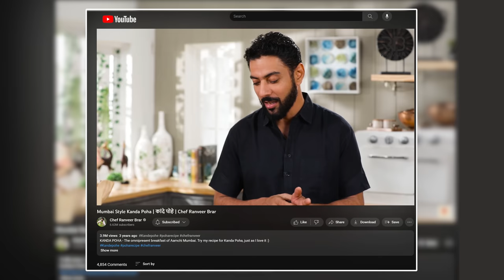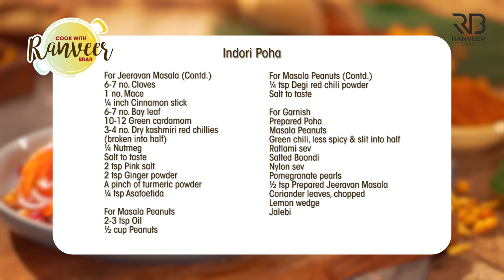Indori Poha recipe | इन्दोरी पोहा फेमस नाश्ता रेसिपी | Indore special Poha Jalebi | Chef RanveerBrar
INDORI POHA - If you have visited or even heard about Indore street food, then this recipe is for you.. And if you haven't, then you MUST definitely try it :)

INDORI POHA
Serve 2-4

Ingredients
For Tadka
1 ½ tbsp Oil, तेल
½ tsp small Mustard seeds, सरसों के बीज
½ tsp Cumin seeds, जीरा
½ tsp Fennel seeds, सौंफ
2 no. Green chillies, chopped, हरी मिर्च
2 sprig Curry leaves, करी पत्ता
¼ tsp Turmeric powder, हल्दी पाउडर

For Indori Poha
3 cups thick Poha, पोहा
Water, पानी
Prepared Tadka,  तैयार किया हुआ तड़का
½ tbsp Sugar, चीनी
Salt to taste, नमक स्वादअनुसार
2 tbsp Milk, दूध

Other Ingredients
Water, पानी
2-4 no. Green chillies (less spicy & slit into half) हरी मिर्च

For Jeeravan Masala
1 tbsp Fennel seeds, सौंफ
3 tsp Cumin seeds, जीरा
1 tbsp Coriander seeds, धनिया के बीज
1 tbsp Black peppercorns, काली मिर्च के दाने
6-7 no. Cloves, लौंग
1 no. Mace, जावित्री
¼ inch Cinnamon stick, दालचीनी
6-7 no. Bay leaf, तेज़पत्ता
10-12 Green cardamom, हरी इलायची
3-4 no. Dry kashmiri red chillies (broken into half) सूखी कश्मीरी लाल मिर्च
¼ Nutmeg, जायफल
2 tsp Pink salt, काला नमक
2 tsp Ginger powder, सोंठ पाउडर
A pinch of turmeric powder, हल्दी पाउडर
¼ tsp Asafoetida, हींग

For Masala Peanuts
2-3 tsp Oil, तेल
½ cup Peanuts, मूंगफली
¼ tsp Degi red chili powder, दगी लाल मिर्च पाउडर

For Garnish
Prepared Poha, तयार किया हुआ पोहा
Masala Peanuts, मसाला मूंगफली
Green chili, less spicy & slit into half, हरी मिर्च
Ratlami sev, रतलामी सेव
Masala Boondi, बूंदी
Nylon sev, नायलॉन सेव
Pomegranate pearls, अनार के दाने
½ tsp Prepared Jeeravan Masala, तैयार किया हुआ जीरावन मसाला
Coriander leaves, chopped, धनिया पत्ता
Lemon wedge, नींबू की फांक
Jalebi, जलेबी

Process
For Indori Poha
In a bowl, add thick poha, water and rinse it.
Strain the water and keep it aside for further use.

For Tadka
In a pan, heat oil, add mustard seeds, cumin seeds, fennel seeds and let it splutter.
Add green chillies, curry leaves and toss it well, turn off the flame, add turmeric powder, asafoetida and mix it well.
Pour the Prepared tadka on the soaked poha, add sugar and give it a good mix.
Add a little milk and mix well.

For Steaming Poha
In a kadai, add water and place a plate on top of the kadai.
Add prepared poha, green chillies and let it steam for at least 15-20 minutes on moderate heat.
Transfer it to a serving dish, garnish it with masala peanuts, green chillies, ratlami sev, masala boondi, nylon sev, pomegranate pearls, sprinkle prepared jeeravan masala, coriander leaves and lemon wedges.
Serve hot with jalebi.

For Jeeravan Masala
In a pan, add fennel seeds, cumin seeds, coriander seeds and dry roast it for a minute on low flame.
Add black peppercorns, cloves, mace, cinnamon stick, bay leaf, green cardamom, dry red chillies, nutmeg, salt to taste and dry roast it well.
Add pink salt, dry ginger powder, turmeric powder, asafoetida and toss on low flame.
Transfer it to a plate or tray to cool down at room temperature.
Transfer it to a mixer grinder jar and grind it into fine powder.

For Masala Peanuts
In a pan, heat oil, add peanuts and roast for 2-3 minutes on moderate heat until golden in color.
Transfer it to a bowl and strain the excess oil.
Sprinkle some degi red chili powder, salt to taste and toss it well.